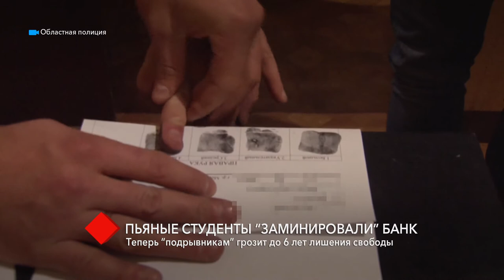В Одессе пьяные студенты “заминировали” банк